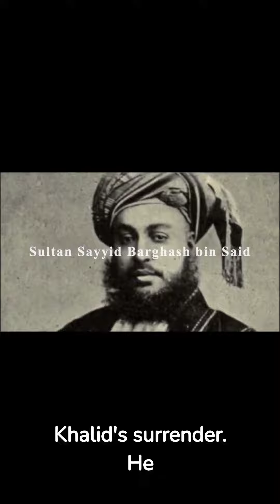Did You Know the Shortest War in History